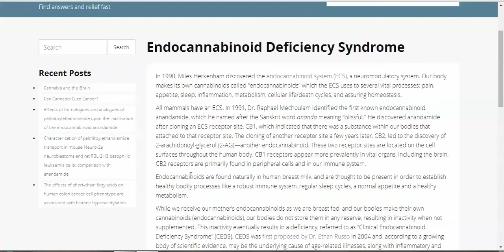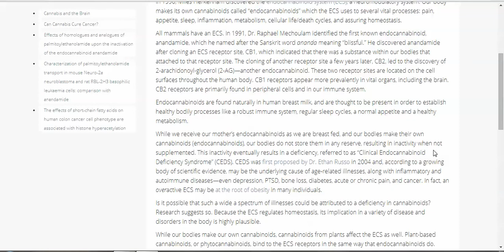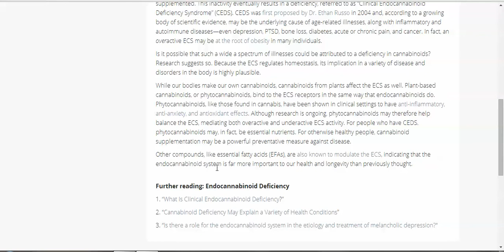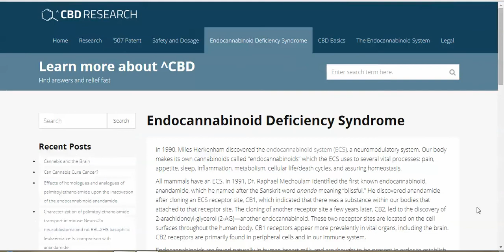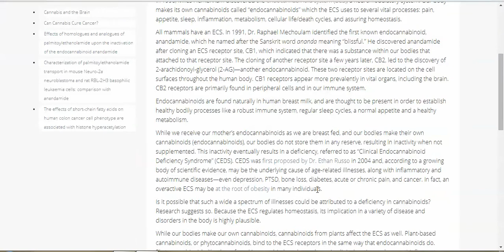Endocannabinoid Deficiency Syndrome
This video explains how cannibinoids play a huge role in humans overall health.